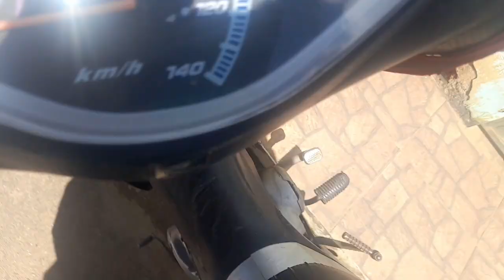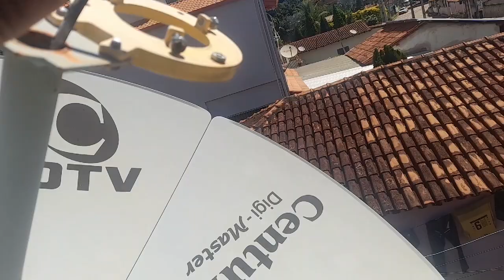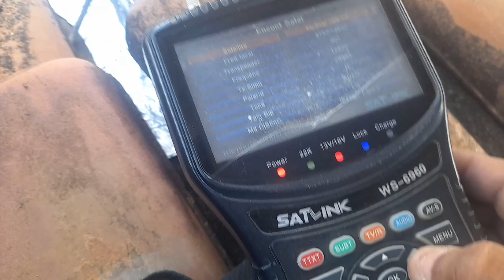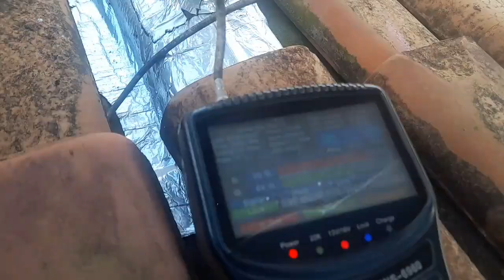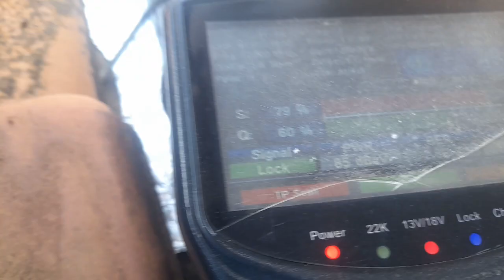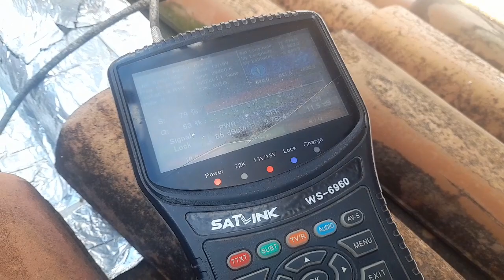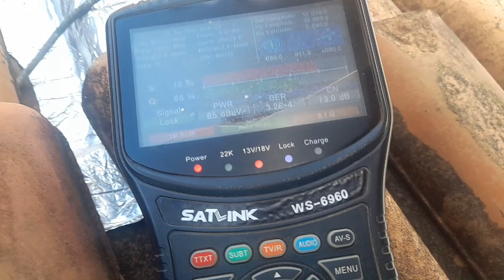Como migrar sua parabólica da banda C para Banda KU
Olá Meu Amigos e Clientes

Obs;Podem me envia mensagem no WhatsApp, porém Chamada de vídeo terei que cobrar hora Técnica.
Olá Amigos,Eu tenho mais Canal no youtube,Conheça e confira meus outros Trabalhos.

FICAREI MUITO GRATO POR SE INSCREVER EM TODOS OS MEUS CANAL NO YOUTUBE.